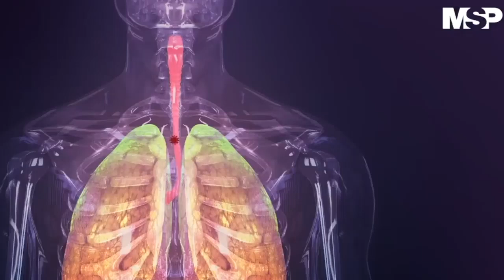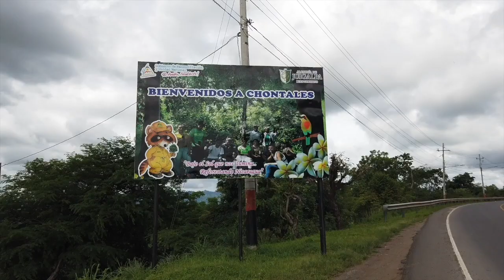La pandemia en Chontales y Boaco, dos departamentos borrados en el mapa del Minsa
En los seis meses de pandemia, el Gobierno nunca ha brindado un dato específico sobre la situación de la pandemia en Boaco o Chontales. El independiente Observatorio Ciudadano registra que en Boaco se han dado 194 casos sospechosos de covid-19; mientras en Chontales han sido 189. En Chontales se reportan al menos 101 muertes vinculadas a la pandemia, y en Boaco 49, según el último informe del Observatorio. Sin embargo, médicos privados de ambos departamentos ganaderos ponen en dudas las cifras oficiales.